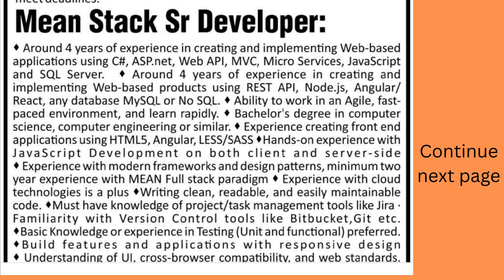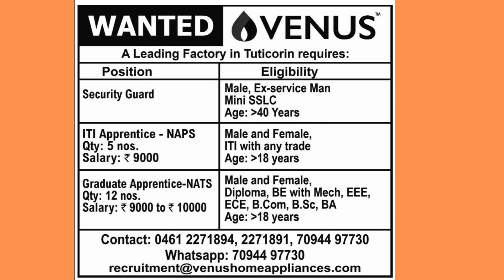30-10-2022 Nellai Edition Daily Thanthi Ads Jobs